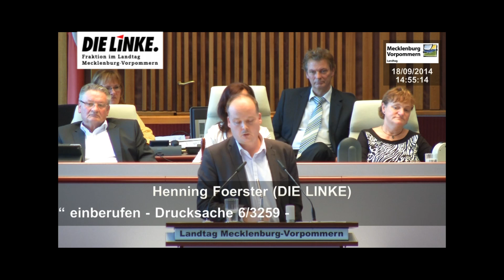Ausbeutung durch Werkverträge unterbinden Runden Tisch „Werkverträge“ einberufen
Missbrauch von Werkverträgen in MV lässt SPD und CDU kalt

Zur Ablehnung des Antrags der Linksfraktion „Ausbeutung durch Werkverträge auch in Mecklenburg-Vorpommern unterbinden“ durch SPD und CDU, erklärt der arbeitsmarktpolitische Sprecher der Linksfraktion, Henning Foerster:

„Es ist erschreckend, selbst der Missbrauch von 100 ausländischen Arbeitern in diesem Sommer in MV lässt SPD und CDU kalt. Mit fadenscheinigen Argumenten lehnen es die Regierungsfraktionen erneut ab, tätig zu werden und verstecken sich hinter Ausflüchten. Bereits nach dem Tod von zwei Arbeitern in Niedersachsen vor einem Jahr hatte meine Fraktion die Koalitionsfraktionen und die Landesregierung auf das Problem aufmerksam gemacht. Damals haben sich SPD und CDU damit herausgeredet, dass dieses ‚Phänomen‘ in MV allenfalls eine Randerscheinung sei.

Bereits 2013 hat meine Fraktion die Ignoranz insbesondere von Seiten der CDU scharf kritisiert. Ein Jahr und 100 um ihren Lohn betrogene und unter unmenschlichen Bedingungen untergebrachte Werkvertragsarbeiter später ist festzuhalten, dass die Verbalbemühungen der Landesregierung nicht gefruchtet haben. Sie hat auch künftig nicht vor, das Problem im Land anzugehen. Meine Fraktion schlägt vor, ähnlich wie in Niedersachsen, einen ‚Runden Tisch Werkverträge‘ einzurichten, die Regelungen und Kontrollen für Gemeinschaftsunterkünfte außerhalb eines Betriebsgeländes zu verschärfen und die Beratungsmöglichkeiten für ausländische Beschäftigte in MV zu erweitern. Warum dies in Niedersachen, auch unter Mitwirkung der Christdemokraten funktioniert und bei uns nicht funktionieren soll, bleibt das Geheimnis der hiesigen SPD und CDU. Eine derartige Verweigerungshaltung ist inakzeptabel.“